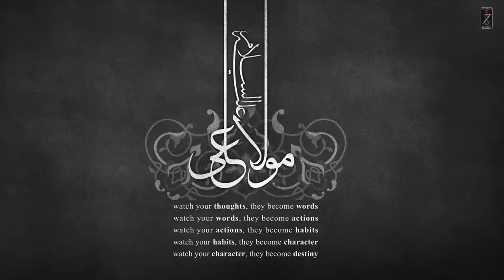O Bayemaan Ae Full Qasida Zaghem Ali 2020 | Tribute By Abid Meher Ali | 1441